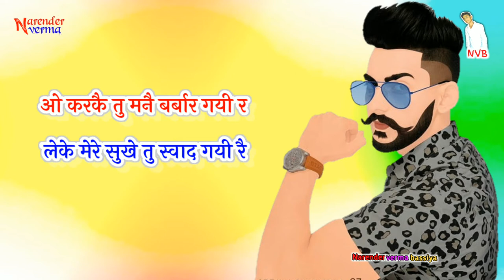Rangraliya Mohit Sharma New Song Whatsapp Status Kp Kundu New Haryanvi Song 2020 mohit sharma new